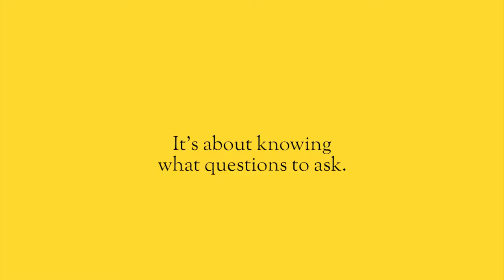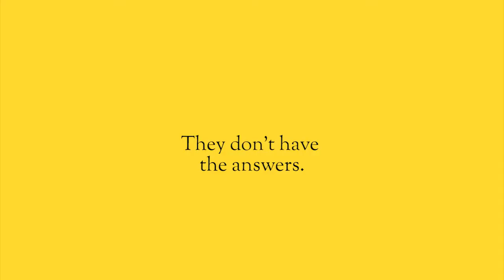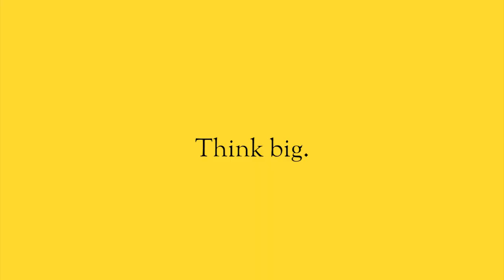The secret to sales is to question everything.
Your clients do not know how to beif you. They simply do not know the information you need in order to do what you do. Because let’s face it, they’ve never done your job. You’re the expert. You’re the one with all of the experience.  So if you’re too afraid to question them, to dig deep, to push back, you’re never going to get the information you need to drive real value. And so you do nothing. You don’t drive value. You don’t make the sale. You don’t keep the client.

Of course, the answer is simple - ask better questions.